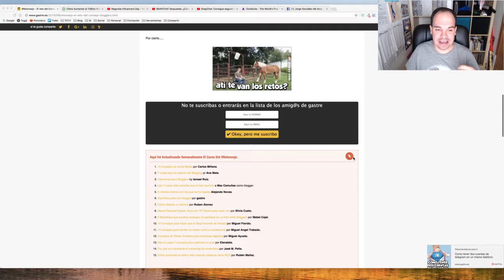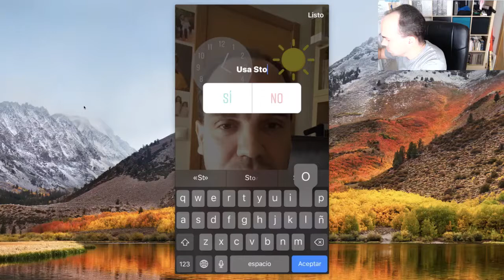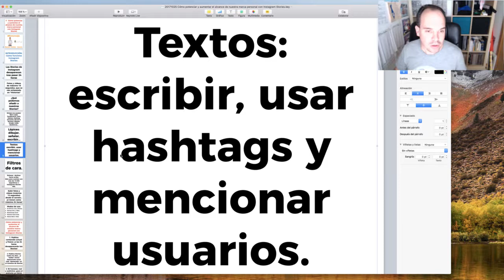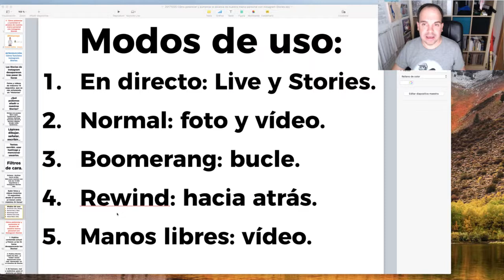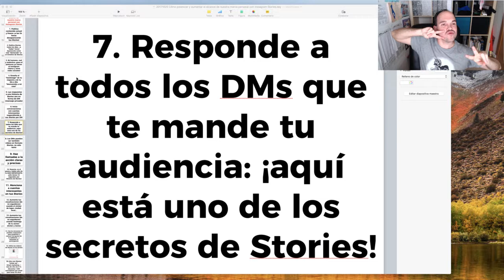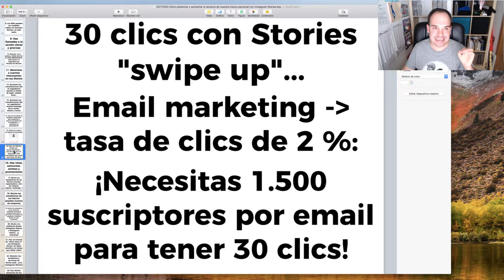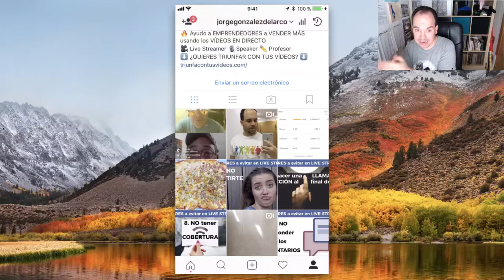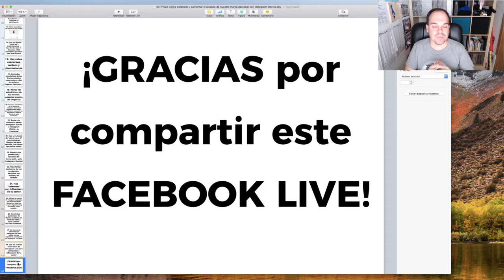Cómo potenciar y aumentar el alcance de nuestra marca personal con INSTAGRAM STORIES